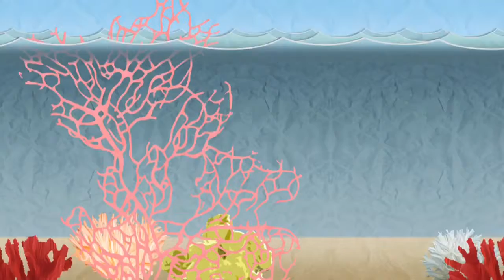Who am I and look where am I !